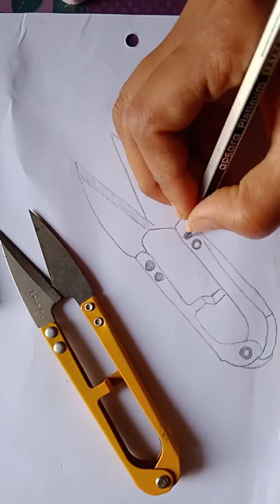Full tutorial of thread cutting scissors#tutorial